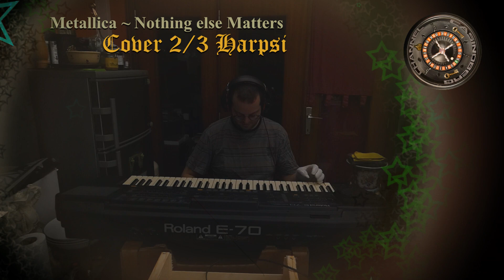Metallica ~ Nothing else Matters (Cover 2/3 Harpsi)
If you listen complete, the song gets renewed after 1 minute.
Why I stop after first attempt if everything went well, probably because of the first higher guitar tones after the 4 times repeated basic line of 6 notes, about it's timing and feeling to make the rest of the song even more perfect, which cannot be done if something went not completely simultanious from the very beginning on.
To compensation on second attempt in this very same coversong, that tone gets right and then some other went out of balance compared to first attempt, offcourse. Not on timing, yet the tone itself that part. Anyway, both versions to be heard so this is the best I could perform at Harpsi on this appliance.

This version has a more smooth background, scaled to fit the clip on size which is better than previous version, offcourse now the colours are sometime's worse. There was something I had to say about the third coversong from Estonia ... nevermind.
Now, I know myself again why I take a break after making 1 year of movies, I'm here again end October 2023 (1 year and 2 months after the start) and there is no promise when new video's will be produced after today, maybe several weeks or months. The Eurovision song contest 2024 might be a wake-up-call to make new productions.